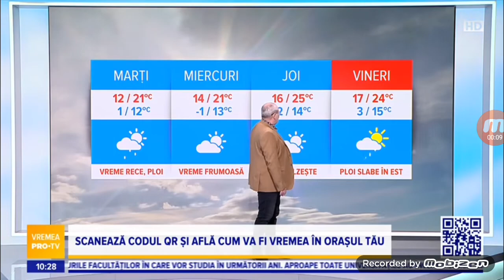Stirile Pro TV Outro Romanian (04.10.2022)